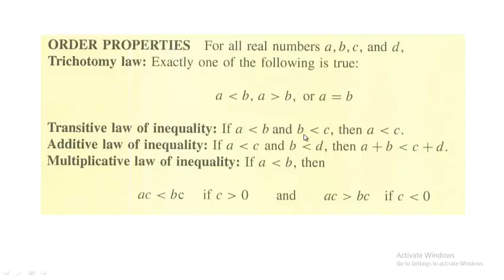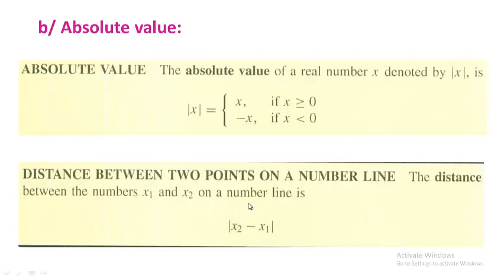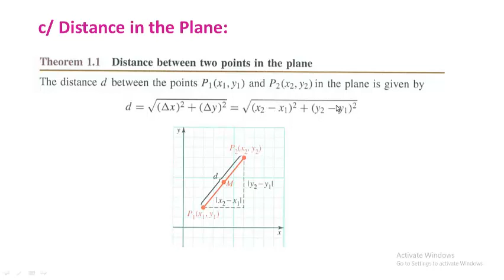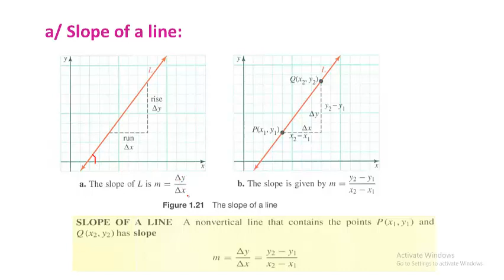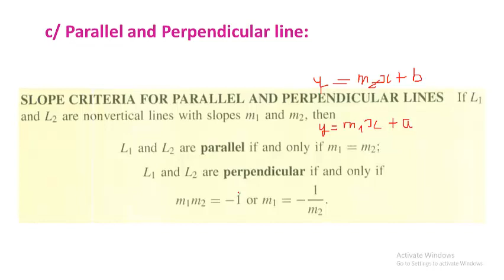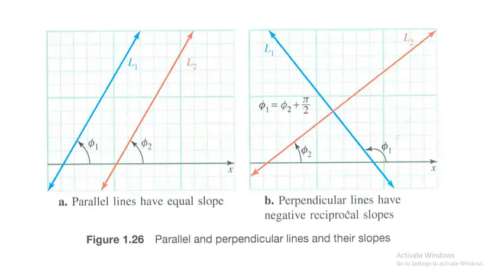Chương 1- 1.2,1.3 giới thiệu đường thẳng